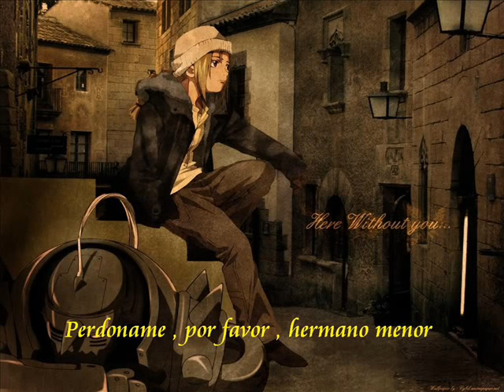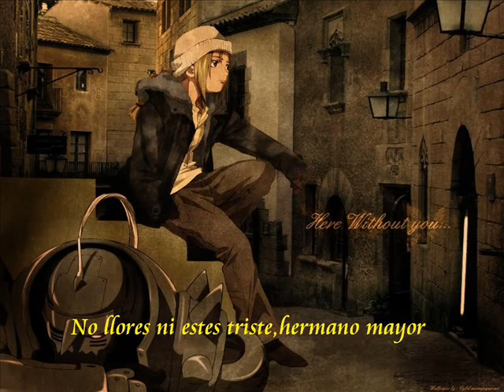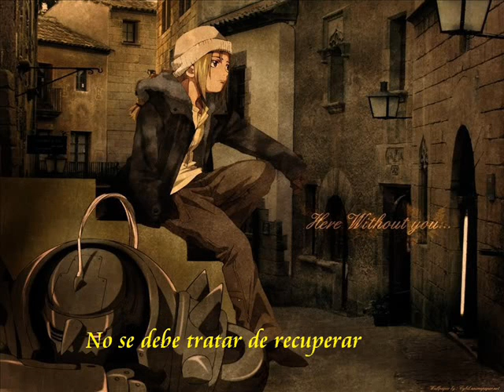Full Metal Alchemist - Brothers (Sub esp.)